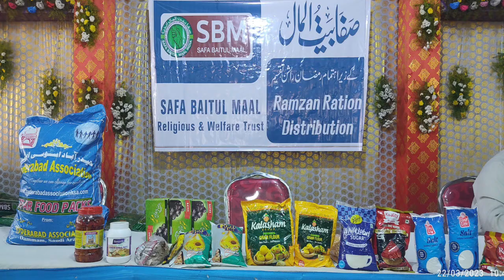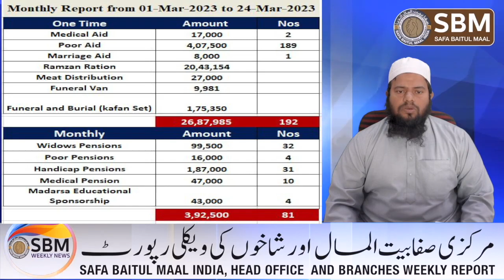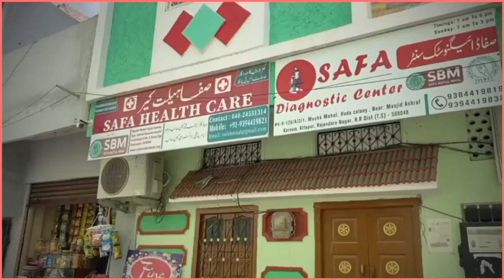SBM Weekly News From 18th March to 25th March-2023